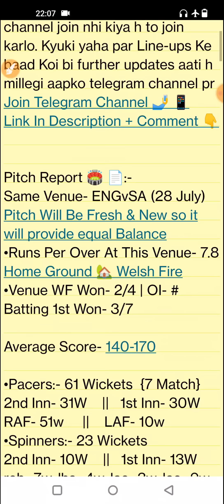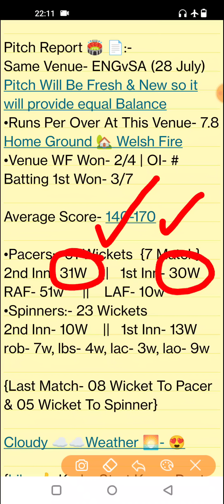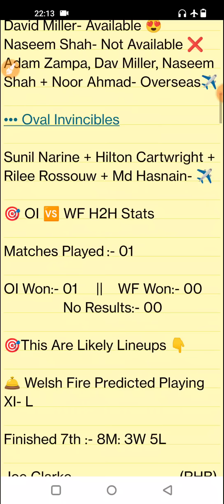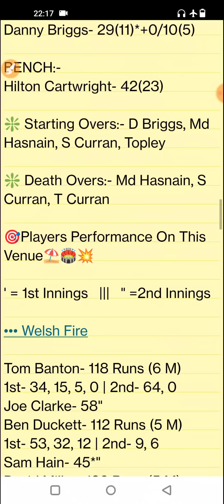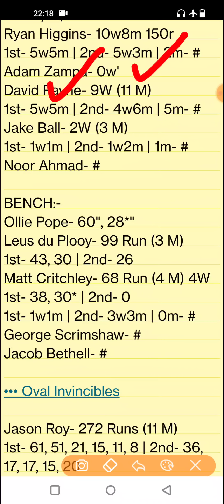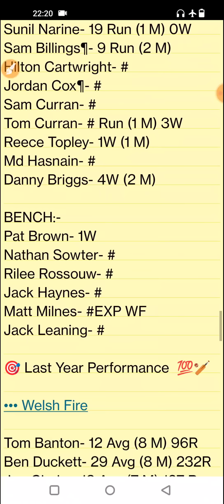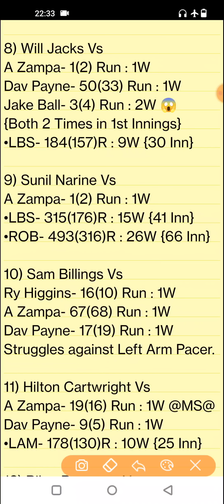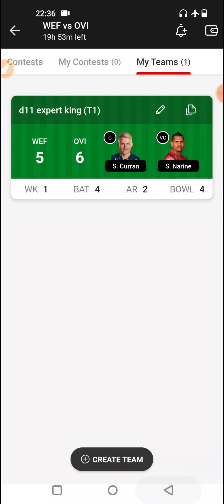WEF vs OVI Dream11, WEF vs OVI Dream11 Prediction, Welsh Fire vs Oval Invincibles, The Hundred Live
WEF vs OVI pitch report
Sophia Garden's, Cardiff
Sophia Garden's, Cardiff Pitch Report
Sophia Garden's Pitch Report
Cardiff Pitch Report
WEF vs OVI dream11 team today
WEF vs OVI today match prediction
WEF vs OVI
WEF vs OVI 2022
WEF vs OVI 2022 highlights
WEF vs OVI highlights
WEF vs OVI dream11 analysis
WEF vs OVI best dream11 team
WEF vs OVI dream11 team prediction
WEF vs OVI 2022 Playing 11
WEF vs OVI The Hundred playing 11 2022
WEF vs OVI playing 11
WEF vs OVI The Hundred Match Preview & Analysis
WEF vs OVI head to head
WF vs OI live score
WF vs OI live match
WF vs OI Dream11 Prediction
WF vs OI The Hundred Dream11 Team
WF vs OI The Hundred Prediction
WF vs OI The Hundred playing 11
WF vs OI dream11 best team
WF vs OI match prediction
WF vs OI Live
Welsh Fire vs Oval Invincibles
Welsh Fire vs Oval Invincibles 2022
Welsh Fire vs Oval Invincibles dream11
Welsh Fire vs Oval Invincibles The Hundred Match
Welsh Fire vs Oval Invincibles Live Stream
Welsh Fire vs Oval Invincibles Live Streaming
Welsh Fire vs Oval Invincibles Head To Head
Welsh Fire vs Oval Invincibles Match Prediction
Welsh Fire vs Oval Invincibles Dream11 Prediction
Stats Guruji
The Hundred
The Hundred Live Streaming
The Hundred Cricket Live
The Hundred Live Today Match
The Hundred Cricket Live Streaming Today Match
The Hundred Prediction
The Hundred Cricket Prediction Today Match

1. This analysis is based on my

2. Dream11 takes great care to comply with all central and state legislation in India to ensure that  users are fully protected. Every contest on  platform is carefully designed to comply with applicable statutes and regulations in India.